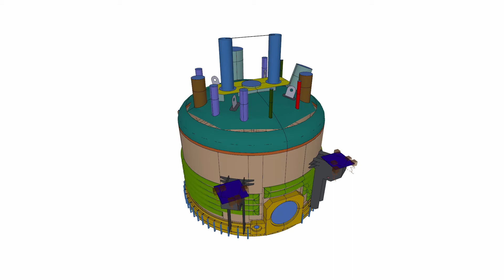[DE] CP 000316 | Filtro Nutsche agitado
Para este proyecto de diseño de esta instalación de filtrado/secado incluyendo el agitador se requirió un análisis completo de tensiones y deformaciones en RFEM. El complejo modelado representó un desafío especial para el diseño de la estructura que se compone de 1 424 superficies, 158 sólidos y 425 barras.

¿Le ha gustado el vídeo sobre el proyecto del cliente o le ha resultado útil?